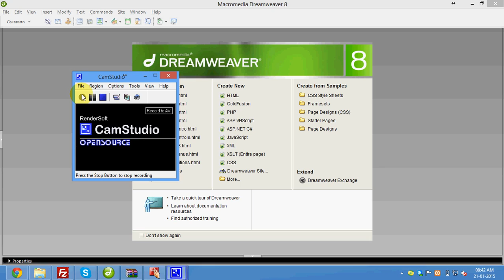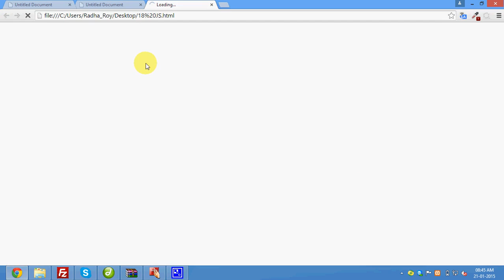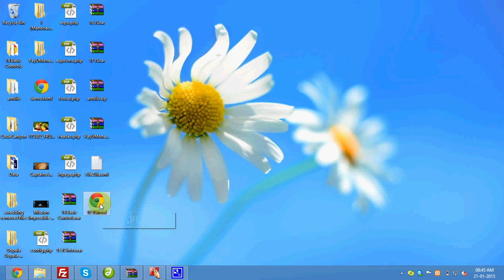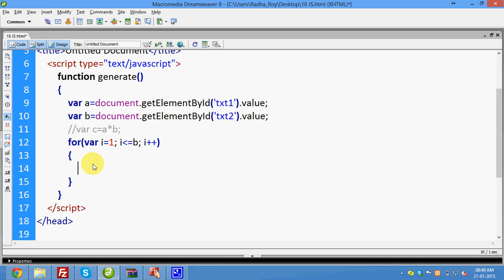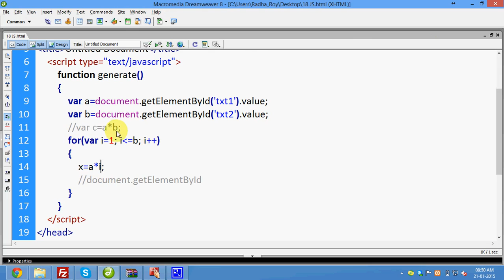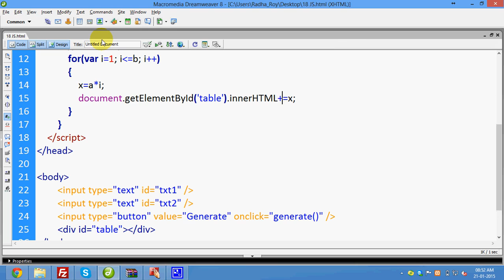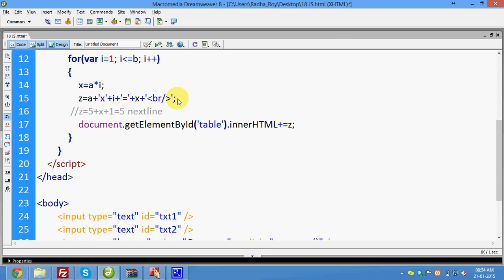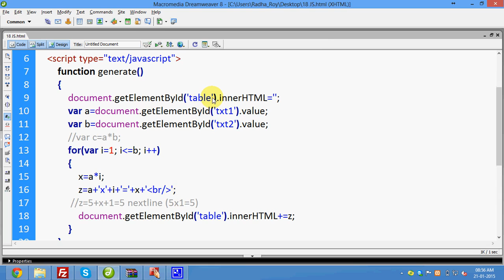18 Javascript Coding